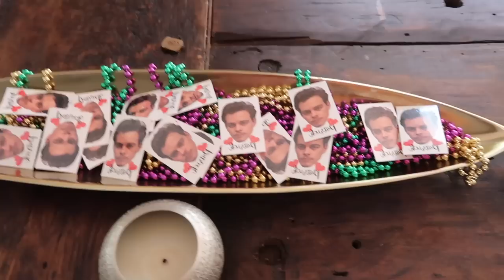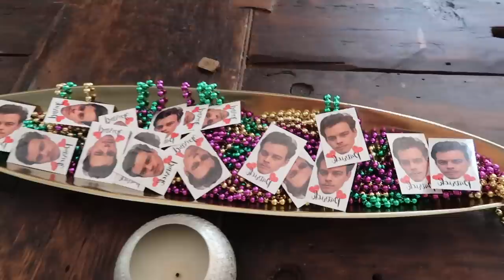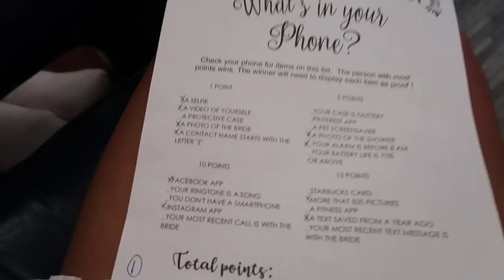WEDDING SERIES: My New Orleans Bachelorette Party!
This is by far one of my favorite videos.. hopefully you see why :) Enjoy!

Places/Things you saw in this video:
Day Tour- Trinity Trolleys
Dinner- The Court Of Two Sisters
Night out on Bourbon- Saints & Sinners
Brunch- Broussards
French Quarter
Cafe Beignet
Jazz Bar- Blue Nile
Country Bar- Boot Scootin Rodeo

Wigs:
Cotton Candy- Sold Out
Pink & Purple
Hangover Kits